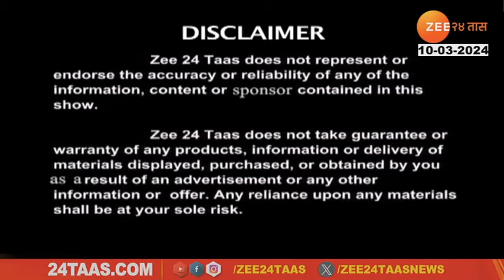Hitguj Diabetes Dialogues Dr. Abhijeet Govind Mugalikar